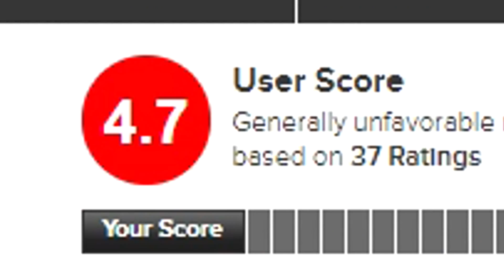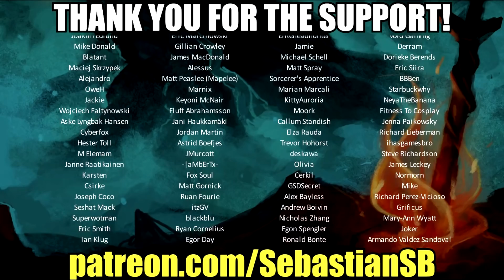Let's Play Dynasty Warriors 9 Part 1 - The Yellow Turban Rebellion